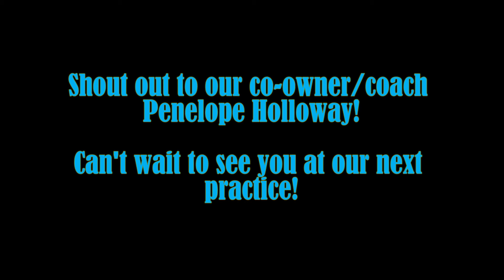FADD Sizzle Reel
The leaders and kids of St. Petersburg's "Dazzling Divas" dance troupe express the excitement and frustration of the hip-hop majorette dance life